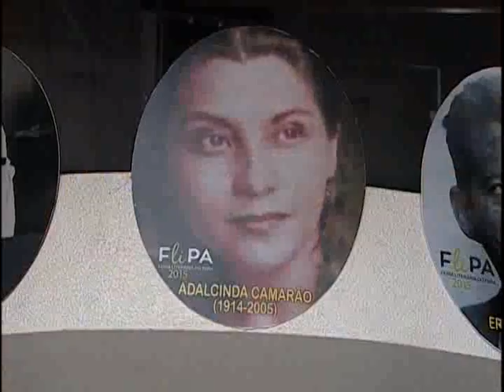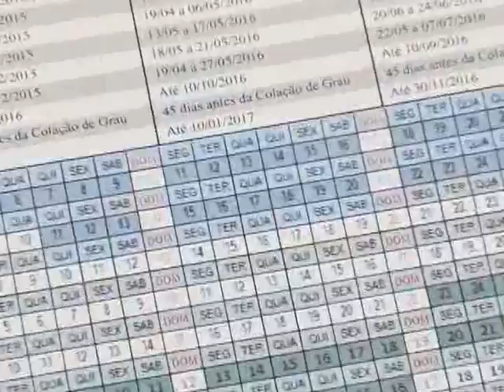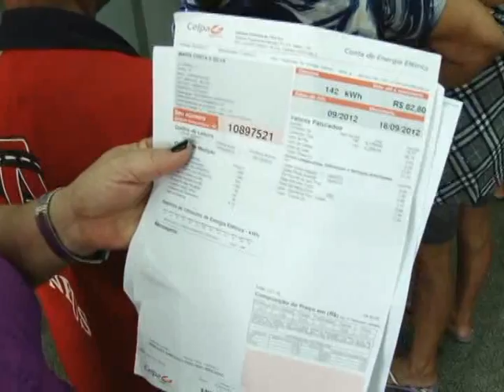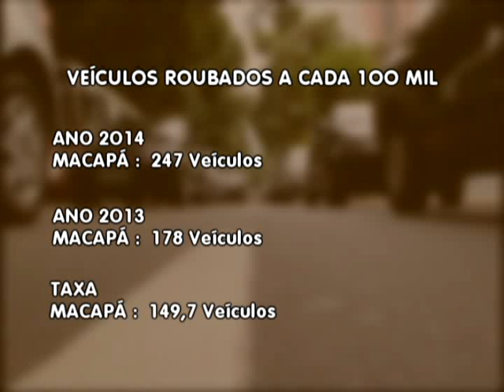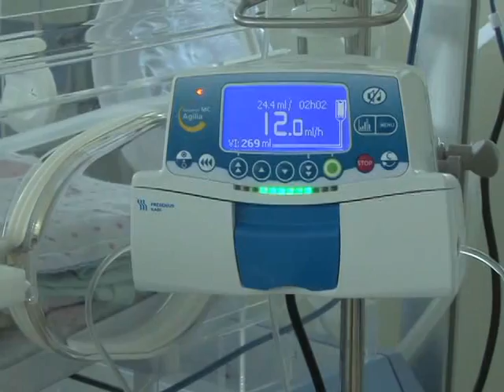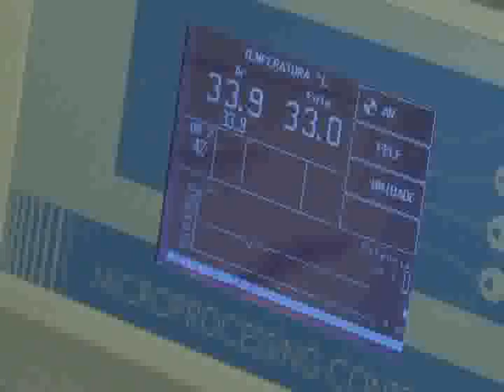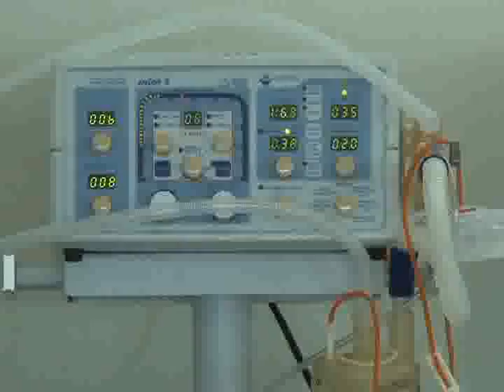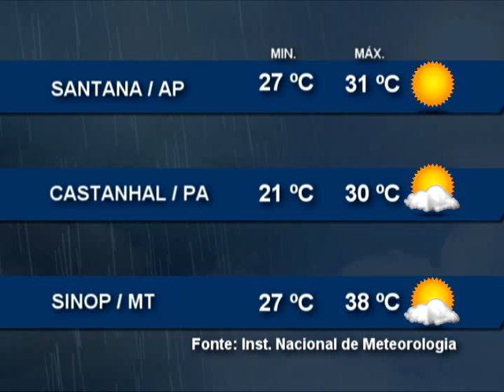Nazaré Notícias - 19/10/2015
Veja nesta edição:

- Universidade Federal do Pará volta às atividades acadêmicas após a greve;

- Corpo de Bombeiros combate focos de incêndio em terrenos baldios de Altamira;

- a II Feira Literária Paraense;

- Ministério Público quer obrigar governos a diminuir a mortalidade neonatal no Pará;

- Estudantes da Região Norte ainda não acessaram o cartão de prova do ENEM;

- Crianças de Altamira sofrem com a poeira da Rodovia Transamazônica;

- As homenagens dos jovens e das crianças a Nossa Senhora de Nazaré;

- E crianças da rede municipal de ensino assistem a concerto do Instituto Carlos Gomes.